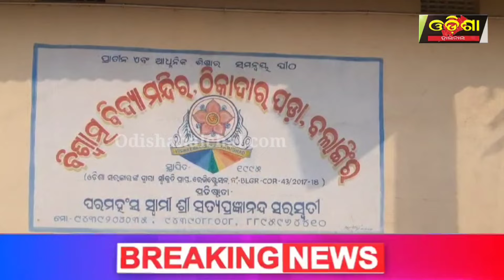ମେଟ୍ରିକ ପରୀକ୍ଷା ଆରମ୍ଭ ପୂର୍ବରୁ ଝୁ ଲିଲା ଛାତ୍ରର ଶ ବ Odisha Halchal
ମେଟ୍ରିକ ପରୀକ୍ଷା ଆରମ୍ଭ ପୂର୍ବରୁ ଝୁ ଲିଲା ଛାତ୍ରର ଶ ବ